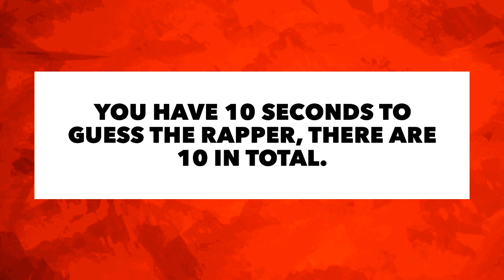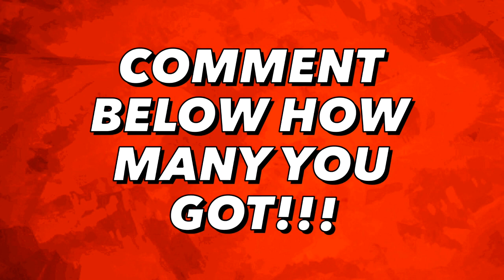GUESS THE RAPPER BY LEGO VERSION! (2021 RAP QUIZ)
In this video you need to guess the rapper by the Lego version. There are 10 questions and you'll have 10 seconds of thinking time for each one.

🔌 // Music used in the video (Prod. By Riddiman)

Socials:
👻 // anthonyorjally